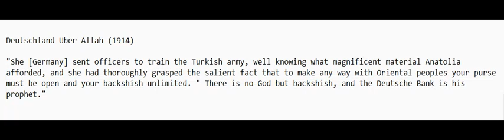Deutschland Uber Allah - No God But Backshish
Deutschland Uber Allah (1914)

"She [Germany] sent officers to train the Turkish army, well knowing what magnificent material Anatolia afforded, and she had thoroughly grasped the salient fact that to make any way with Oriental peoples your purse must be open and your backshish unlimited. " There is no God but backshish, and the Deutsche Bank is his prophet."